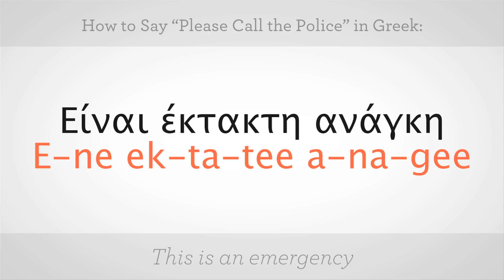How to Say "Call the Police" in Greek | Greek Lessons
Like these Greek Lessons !!!

Χαίρετε, Looking to learn Greek?
Lonely Planet Greek Phrasebook & Dictionary Paperback
Learn Greek - Word Power 101 Kindle Edition
The Ultimate Greek Phrasebook
Read and Speak Greek for Beginners

How to say, please, call the police in Greek. Please, call the police. Pa-ra-ka-lo ka-le-ste teen a-stee-no-mia. Please, call the police. Pa-ra-ka-lo ka-le-ste teen a-stee-no-mia. Now, you try. You can also say, call the cops. Ka-le-ste teen a-stee-no-mia. Call the cops. Ka-le-ste teen a-stee-no-mia. Now, you try. You can also say, this is an emergency. E-ne ek-ta-tee a-na-gee. This is an emergency. E-ne ek-ta-tee a-na-gee. Now, you try. You can also say, help. Vo-e-thee-a. Help. Vo-e-thee-a. Now, you try. Perhaps, you want to say, fire. Fo-tea-a. Fire. Fo-tea-a. Now, you try. And that's how to say, please, call the police in Greek.